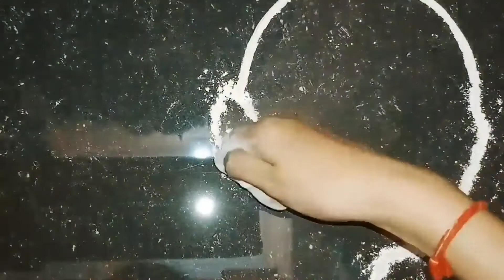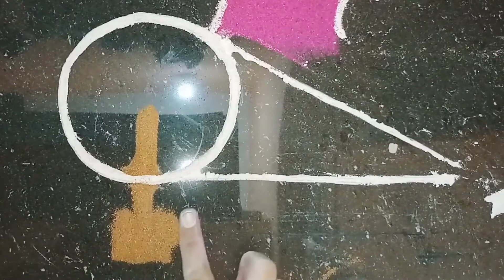on Gandhi Jayanti easyrangoli Happy Gandhi Jayanti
This video is about to make rangoli on Gandhi Jayanti.